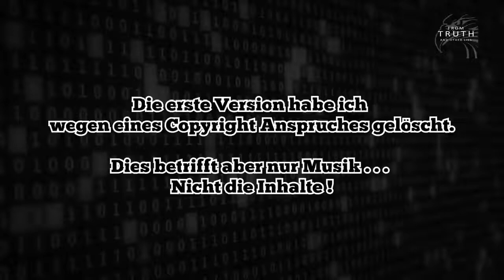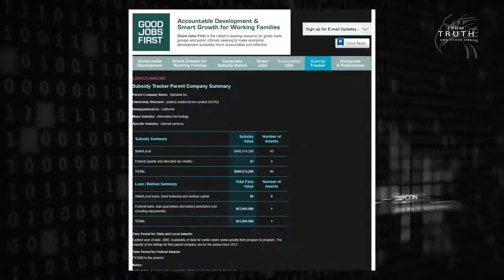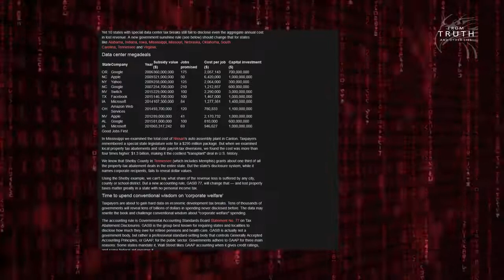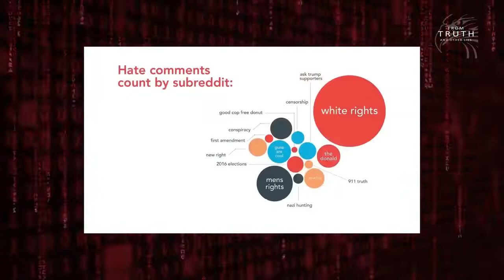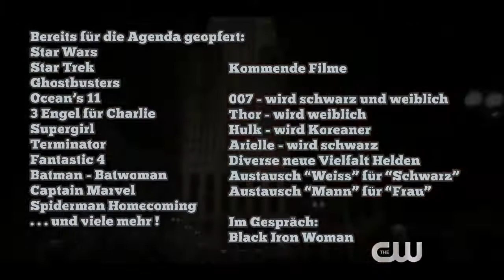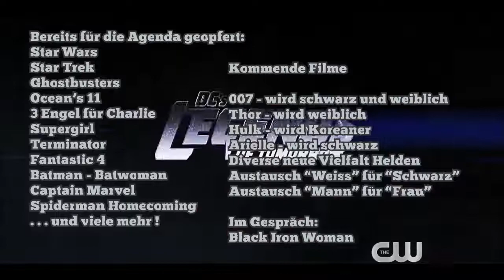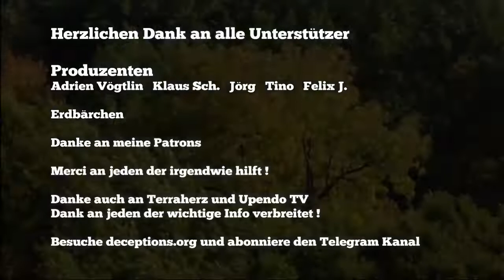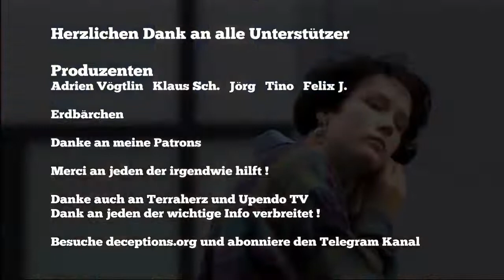SAG NIE, DU WURDEST NICHT GEWARNT!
Sehr empfehlenswerter Beitrag aus einem leider inzwischen der "Zensur-Diktatur" anheimgefallenen Kanal: From Truth And Other Lies.